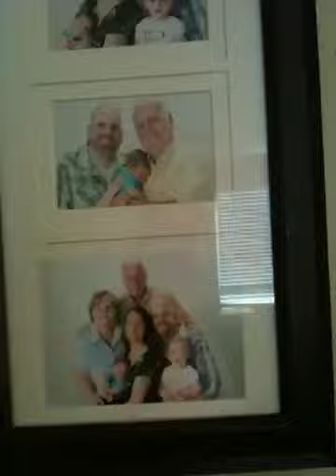Our house downstairs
Kohles